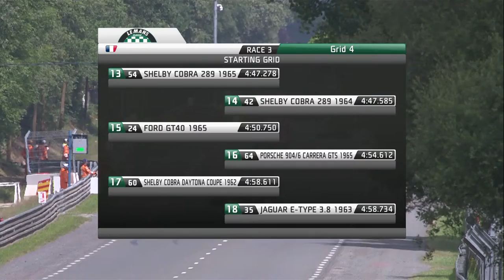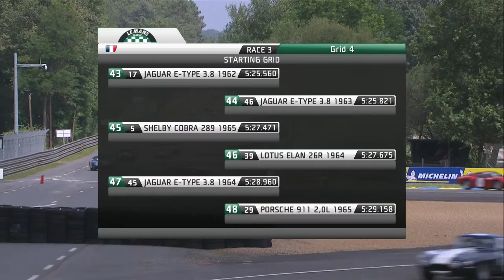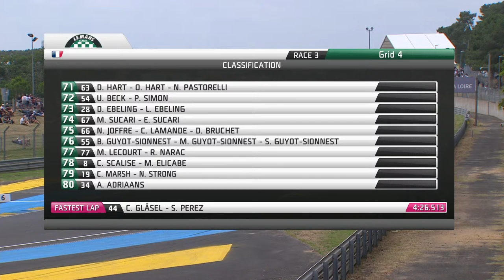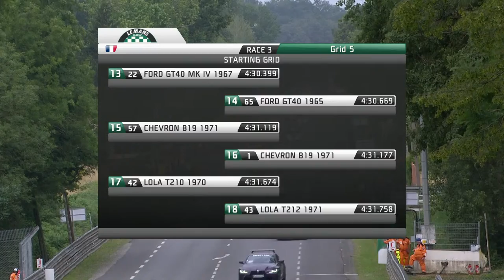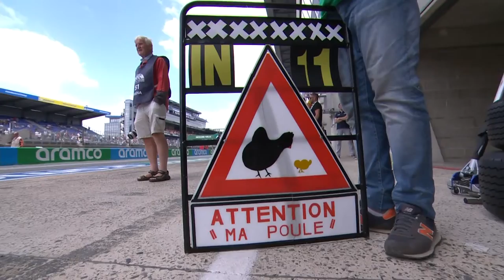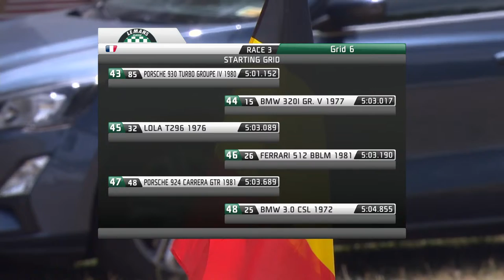🔴 REPLAY - Le Mans Classic, centenary edition ! 🇬🇧 Session 5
Welcome to the Le Mans Classic Live channel for the second day of this historic race 🤩

0:18:40 - Grid 4
1:20:25 - Highlights grid 4
1:25:28 - Gerard Larrousse interview
1:27:04 - Grid 5
2:22:27 - Highlights grid 5
2:26:12 - Grid 6
2:27:10 - Vanina Ickx interview
3:30:37 - Highlights grid 6
3:35:00 - Live outro

👉 To interact with us, follow @lemansclassic on social networks and use lemansclassic and lmc2023.